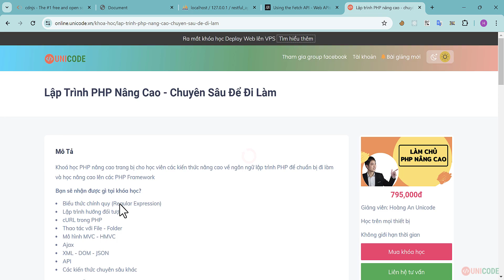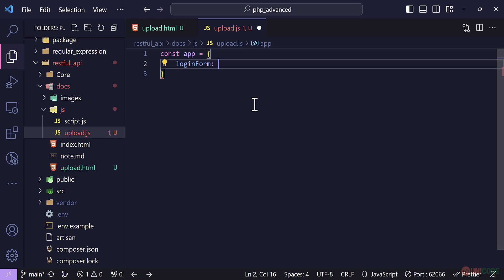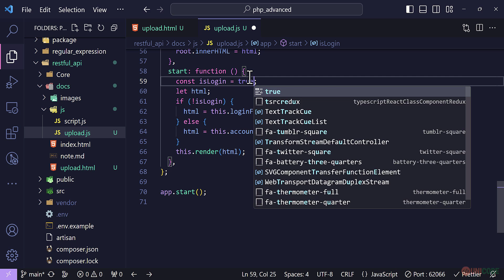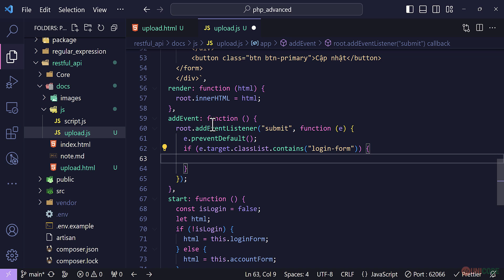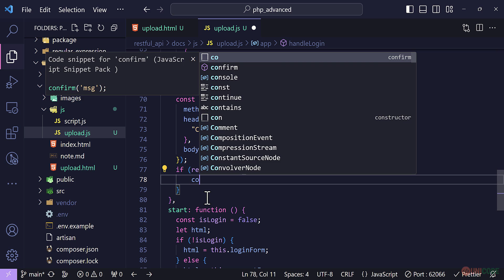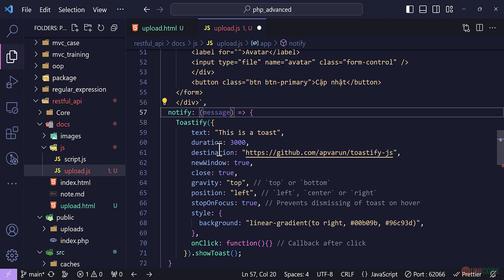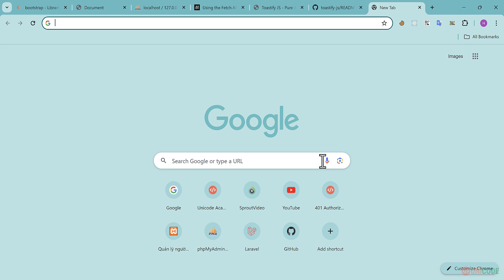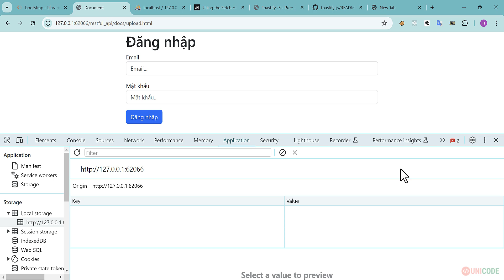Javascript Fetch API: Xây dựng ứng dụng đăng nhập sử dụng Javascript và PHP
Trong bài học này chúng ta cùng xây dựng ứng dụng đăng nhập sử dụng Javascript (Front-End) và PHP (Back-End)

Hãy tiếp tục đón xem các video tiếp theo bạn nhé.

Ngoài ra, bạn có thể kết nối với Hoàng An Unicode qua các kênh: